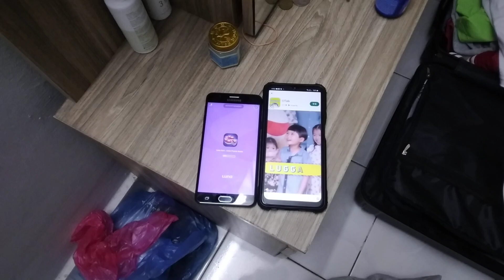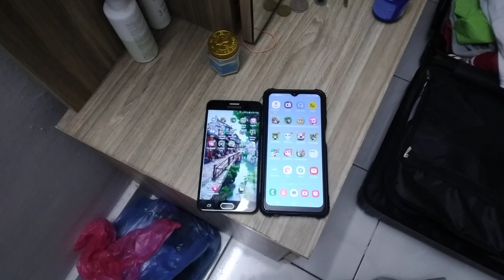Talking Tom 2 Echo 23129